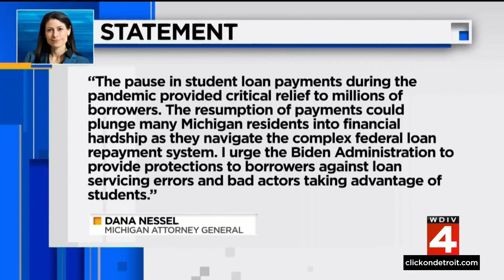Student loan payments resume: What you need to know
It's a harsh reality for millions of Americans.